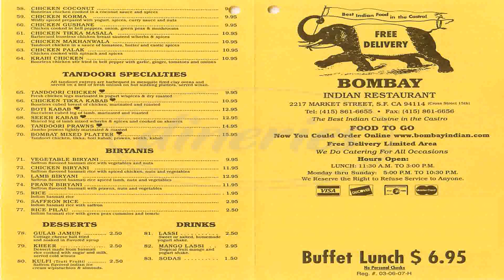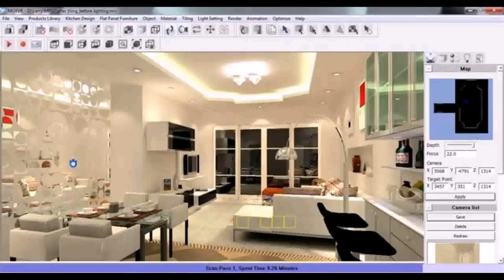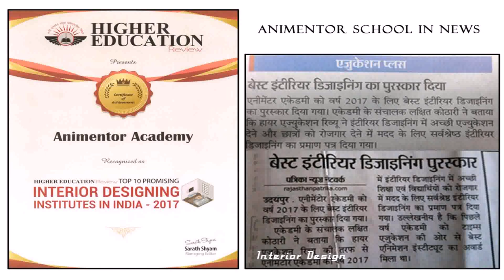Top Interior Design Colleges India